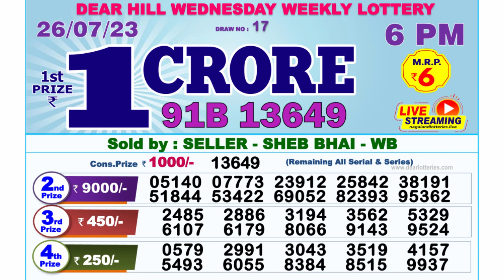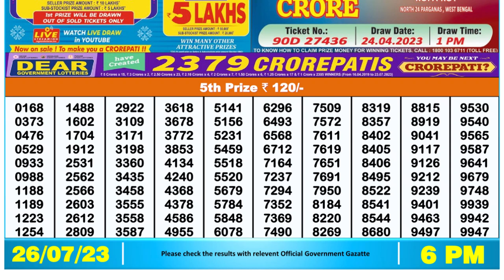Dear Lottery Sambad 6pm today 26.07.23 Nagaland State Lottery Result